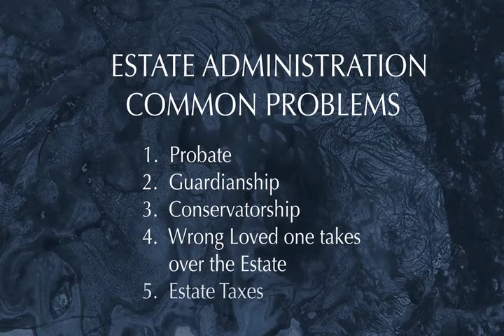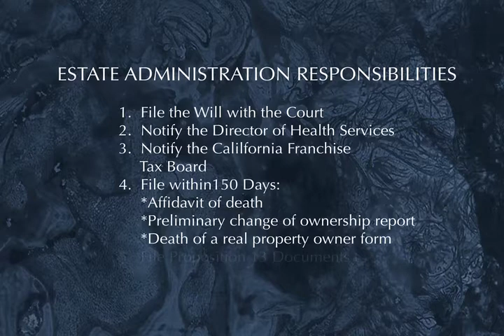Estate Administration Project 6 10 Fixes